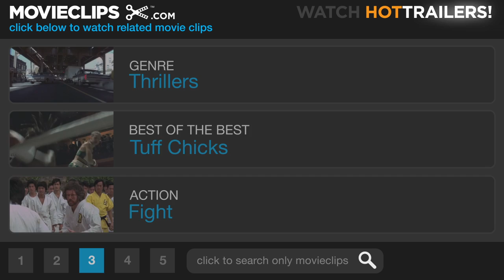Out of Sight (1998) - Wanting to Tussle Scene (5/10) | Movieclips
CLIP DESCRIPTION:
Kenneth (Isaiah Washington) starts to get a little too close for comfort with Karen (Jennifer Lopez) so she shows him she's not so easy to overpower.

FILM DESCRIPTION:
Steven Soderbergh directed this crime caper adapted from the novel by Elmore Leonard. When ex-con Jack Foley (George Clooney) robs a bank, his car goes dead, and Foley lands in a Florida prison. His escape from prison doesn't go as planned, since it's witnessed by deputy federal marshal Karen Sisco (Jennifer Lopez). Foley's pal Buddy Bragg (Ving Rhames) intervenes, with the result that Sisco winds up in the trunk of the getaway car with Foley, and the two realize they're attracted to each other, despite being on opposite sides of the law. However, that doesn't stop Sisco from her mission to capture Foley, who has spent much of his life in prison. Flashbacks introduce Foley's fellow prisoners, including dim dude Glenn Michaels (Steve Zahn), violent Maurice "Snoopy" Miller (Don Cheadle), and insider trader and billionaire Richard Ripley (Albert Brooks), who talks too much about his wealth. This later leads to a break-in at Ripley's posh Detroit estate by Miller, his brother-in-law Kenneth (Isaiah Washington), and menacing White Boy Rob (Keith Loneker). While seeking a hidden safe, the group threatens Ripley's housekeeper Midge (Nancy Allen). Foley and Bragg are in on this operation, but they wind up outwitting the others, and Sisco is close on their trail. The film features uncredited cameos by Michael Keaton and Samuel L. Jackson, and was shot in locations in Florida, Louisiana, and Michigan.

CREDITS:
TM & © Universal (1998)
Cast: Isaiah Washington, Jennifer Lopez
Director: Steven Soderbergh
Producers: Danny DeVito, John Hardy, Michael Shamberg, Stacey Sher, Barry Sonnenfeld
Screenwriters: Elmore Leonard, Scott Frank